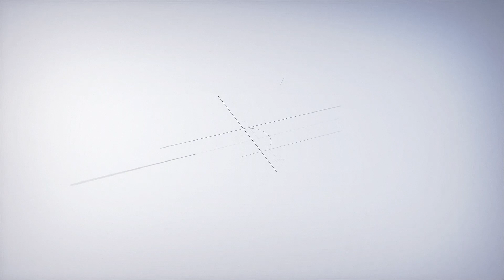Actualidad zaragocista en un minuto | 12/1/2021